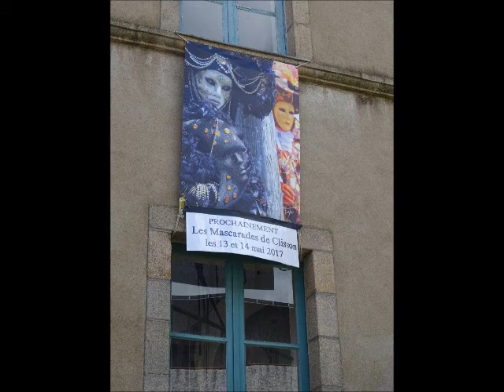Mascarades de Clisson 2017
(J Clément /A Reynolds/G Allwright) par Joseph et Eric (gt et chant)